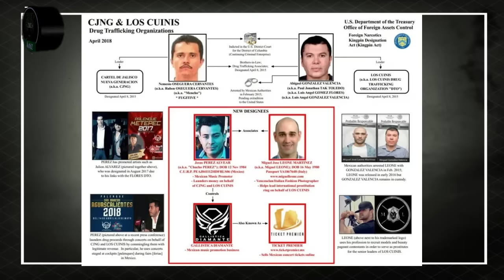Cadena perpetua para Gerardo González Valencia, de Los Cuinis, cuñado del Mencho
Gerardo González Valencia, alias Lalo, ex líder de Los Cuinis y cuñado de Nemesio Oseguera Cervantes, alias El Mencho, líder del Cártel Jalisco Nueva Generación (CJNG), fue sentenciado a cadena perpetua por tráfico de cocaína en los Estados Unidos.